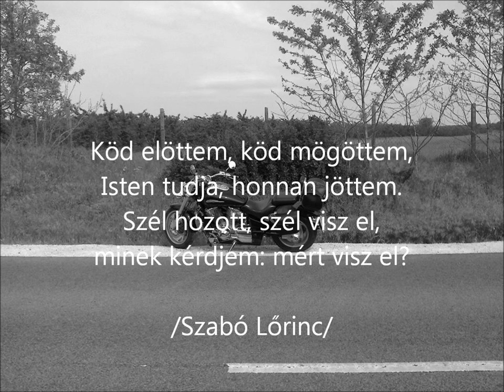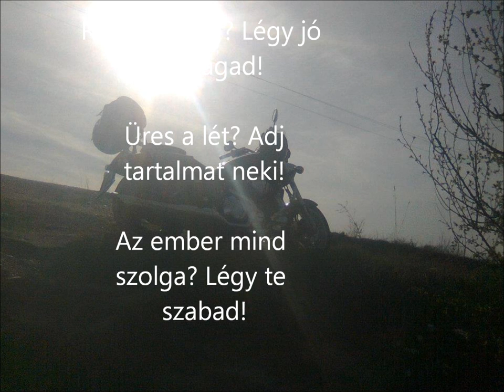Tibi Emlékére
Péchy Tibor László RIP
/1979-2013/